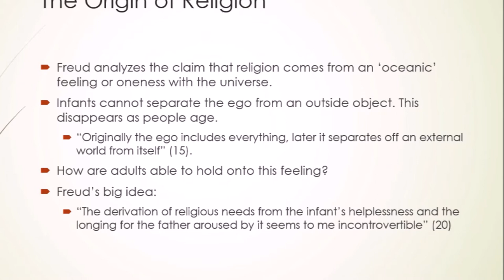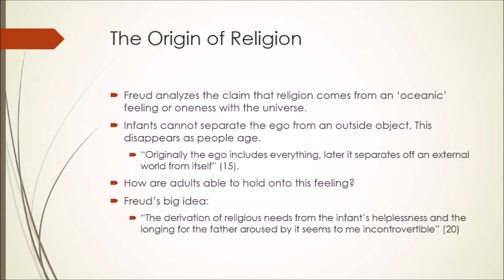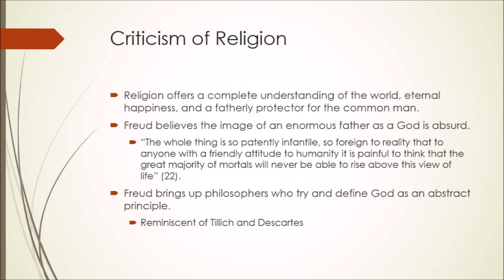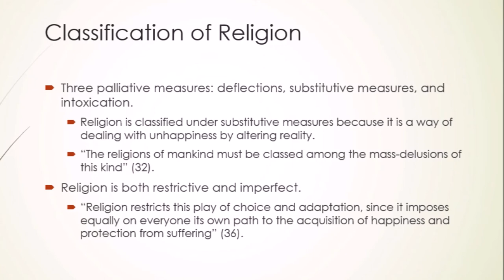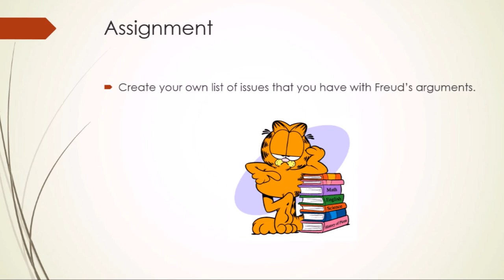Sigmund Freud on Religion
School project for HN111